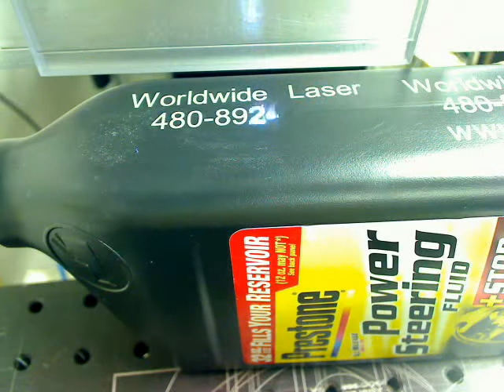UV laser marking color on plastic laser automation, laser integrator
The video demonstrates laser marking plastic by Worldwide Laser or option 5 the plastic laser marking is completed with the LP9000U series of UV lasers, notice no smoke or debris is created by the Worldwide Laser UV laser system when laser marking plastic. The positive environmental impact of this eco friendly Worldwide Laser UV laser are several, paper labels can be eliminated, inks glues and other chemicals related to paper label application and printing are eliminated from the manufacturing process. Worldwide Laser for all your plastic laser marking needs and for earth friendly, environmentally green, eco friendly, substantial laser marking systems. or option 5 Worldwide Laser has Co2 lasers, YAG Lasers, Fiber Lasers, and UV lasers